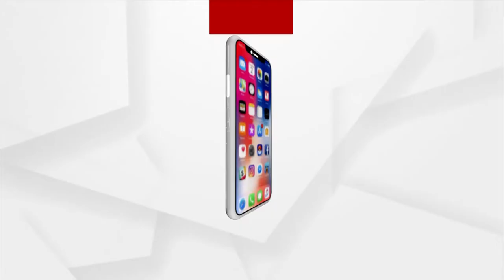ଦେଖନ୍ତୁ ସମ୍ବଲପୁରର ସମଲେଇଙ୍କ ଧବଳମୁଖୀ ବେଶର ସଂଧ୍ୟା ଆଳତୀ